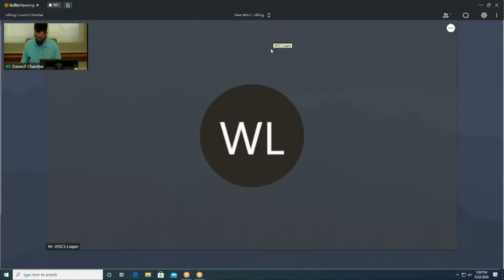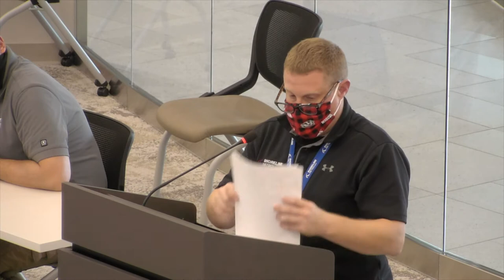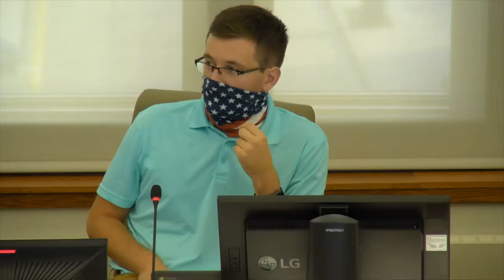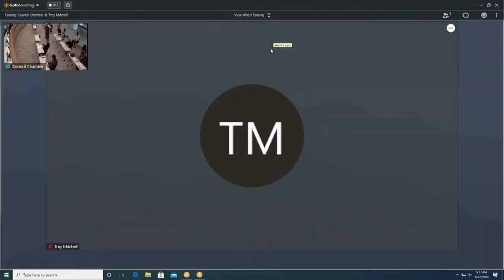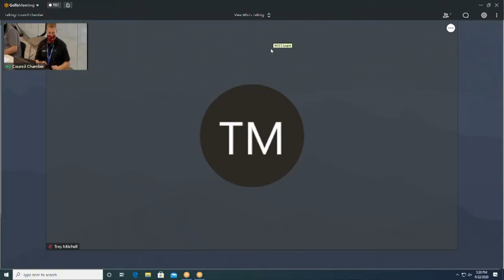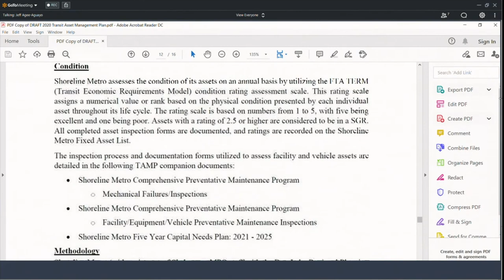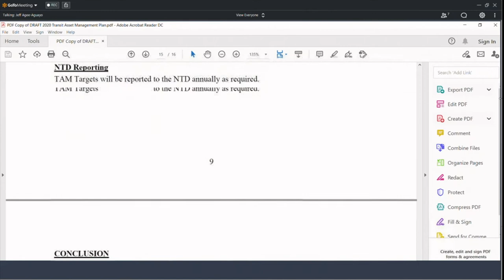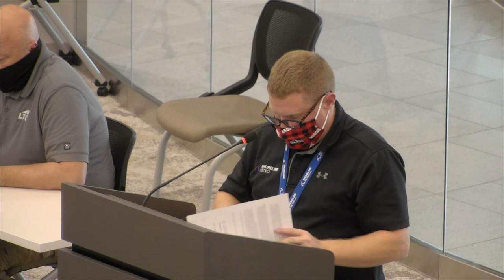Transit Commission 09222020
SHEBOYGAN TRANSIT COMMISSION - 5:00 PM
Tuesday, September 22, 2020
CITY HALL
COUNCIL CHAMBERS
828 CENTER AVE
MEMBERS: Alderperson Ryan Sorenson-Vice-Chair; Alderperson Trey Mitchell; Ryan Zinkel; Mayor Michael Vandersteen; Police Chief Christopher Domagalski; City Planning and Development Director Chad Pelishek; Charles Windsor; Roy Kluss; Transit and Parking Director Derek Muench, (ex-officio member)